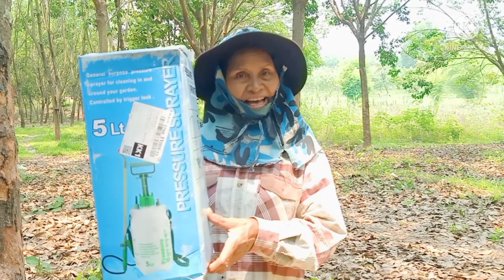ทดลองใช้ถังขนาด 5 ลิตรพ่นน้ำหมักสูตรครูสะเอ็ม เป็นขนาดที่เหมาะสำหรับผู้หญิง